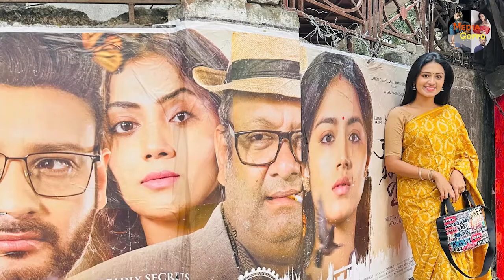কলকাতার রাস্তাঘাট শপিং মল সব খানে তাসনিয়া ফারিনের জয়জয়কার । Tasnia Farin Aaro Ek Prithibi